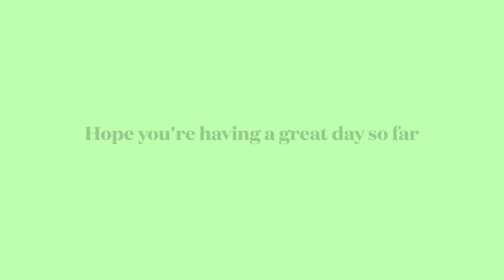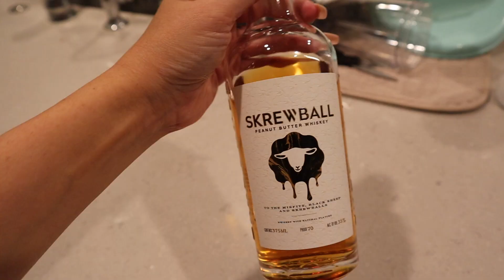VLOG 40: got 2nd dose of vaccine | new boots! (KARL LAGERFELD)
HI everyone 👋🏼 I hope you are all having a wonderful day.

Teami instagram: @teamiblends

Beauty by Earth instagram: @beautybyearth

GLOSSYBOX: JULIE1 = first box for $1 with a 12 month subscription
Glossybox instagram: @GlossyboxUnitedStates

EGO BLACK BOOTS
PRESS ON NAILS
SKREWBALL WHISKEY
KARL LAGERFELD WHITE BOOTIES
KARL LAGERFELD BLACK BOOTS: these boots are sold out

If you make a purchase through these links I may earn credit or commission at no additional cost to you.  Thank you so much for all of your support! Lots of love 🥰